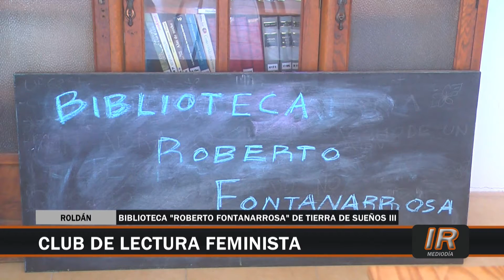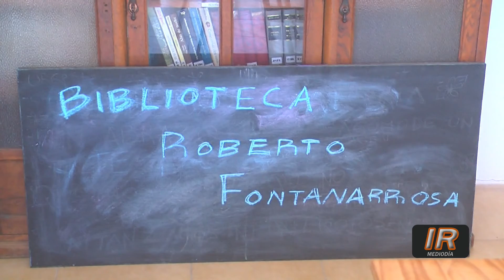Primer Encuentro del Club de Lectura Feminista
La Vecinal roldanense Tierra de Sueños 2 y 3 y la Biblioteca “Roberto Fontanarrosa” invitan a participar este viernes del debut del Club de Lectura Feminista.